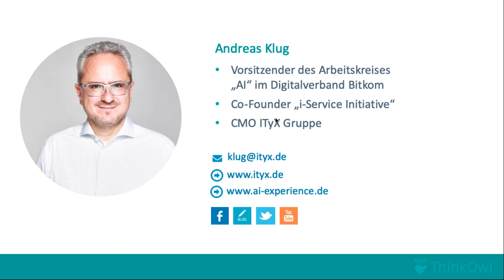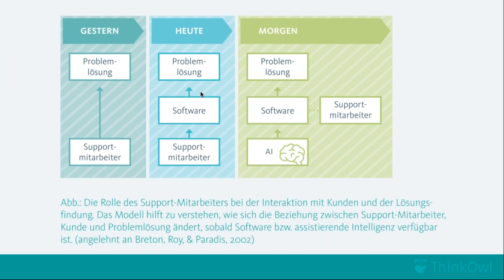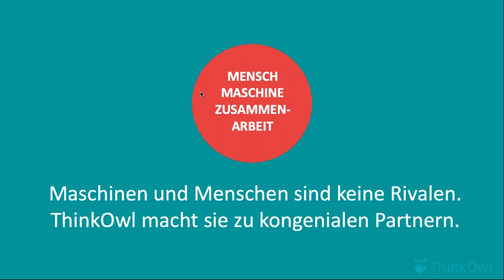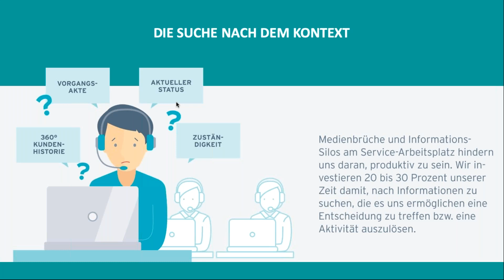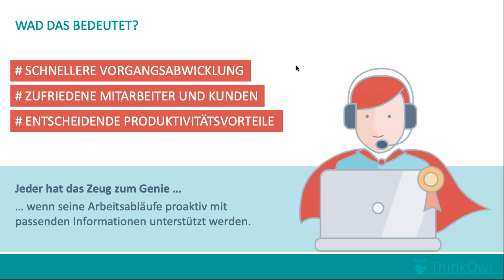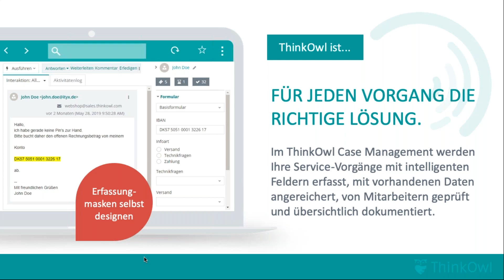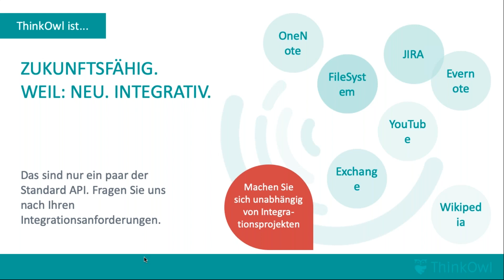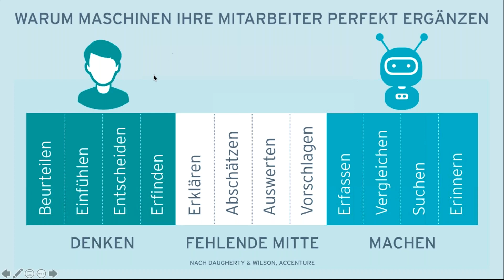CX & KI Jeder hat das Zeug zum Genie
KI sorgt dafür, dass im genau richtigen Moment der genau richtige Service-Vorgang mit genau den relevanten Kontextinformationen genau beim richtigen Mitarbeiter auf dem Desktop erscheint. Zukunftsmusik? Mitnichten. Eine neue Generation von Servicedesk Lösungen macht Service-Mitarbeiter zu Superhelden. Denn die optimale Zusammenarbeit von Mensch und KI hilft Medienbrüche zu verhindern und Routineabläufe zu vereinfachen. Andreas Klug leitet den Arbeitskreis „AI“ Im Digitalverband Bitkom. In diesem Webinar spricht er mit Vanessa Elsermann vom Omnikanal StartUp ThinkOwl darüber, wie KI den Arbeitsplatz im Kundenservice verändert.

Andreas Klug – Digitalverband Bitkom